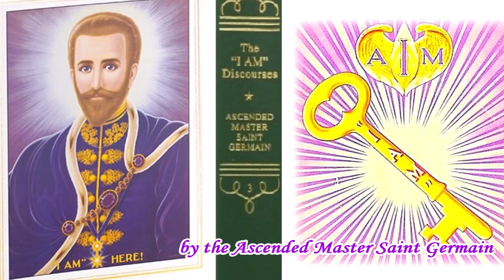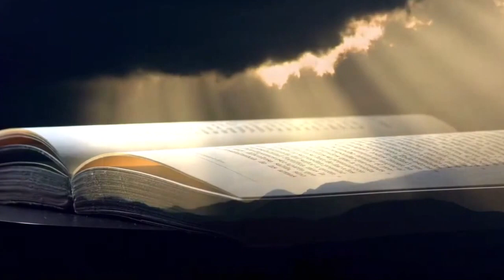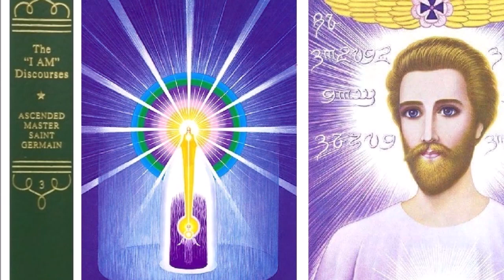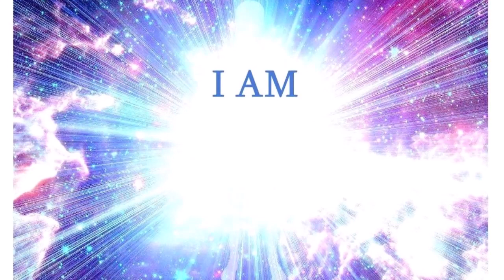5. I AM Affirmations with harp relaxing music.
I AM Affirmations, from Discourses 14 & 15.  "The I AM Discourses, by the Ascended Master Saint Germain." With harp & healing frequencies music.
    Read by: Gerald Craig.